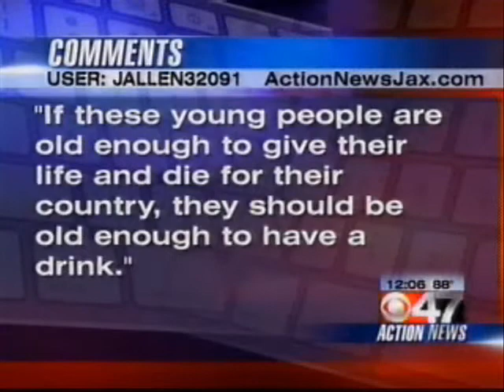ICYMI Jack Featured on WTEV-JAX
In case you missed it, Congressman Jack Kingston (R-GA) was featured on WTEV Jacksonville regarding recent legislation he introduced. The bill would allow active duty service members 18 and older to drink beer and wine at on post establishments where alcohol is distributed for immediate consumption like restaurants. Jack believes that if we trust a soldier to risk their lives in the defense of this country, we ought to have enough faith in them to have a beer in post.